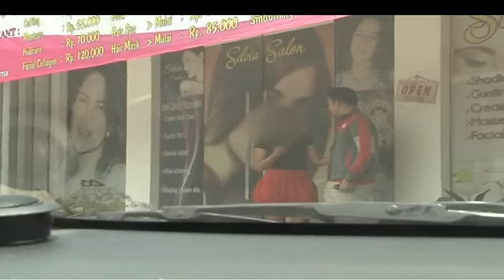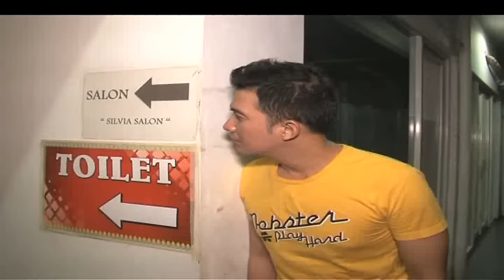Tim Ditipu Pelapor! | Bikin Mewek | ANTV | Eps 6 Full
Tim Ditipu Pelapor! Bikin Mewek ANTV 03 Maret 2019  Eps 6

Bikin Mewek adalah sebuah program reality show  yang tayang di ANTV dimana setiap episodenya akan dipandu oleh host artis Mandala Shouji dan Co – Host Velia yang ceritanya adalah tim ANTV yang membantu orang menyelesaikan permasalahan sehari-hari yang mereka dihadapi.

Host akan melakukan pendekatan kepada orang yang akan dibantu. Di dalamnya juga akan ada reka adegan permasalahan yang dihadapi oleh orang yang akan dibantu. Permasalahan tersebut adalah permasalahan-permasalahan yang dekat dengan kehidupan sehari-sehari.